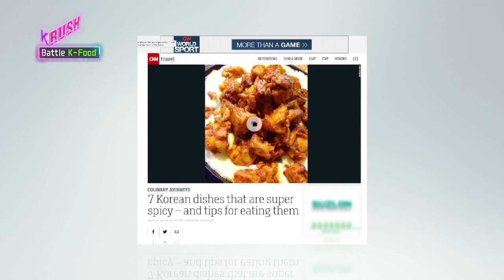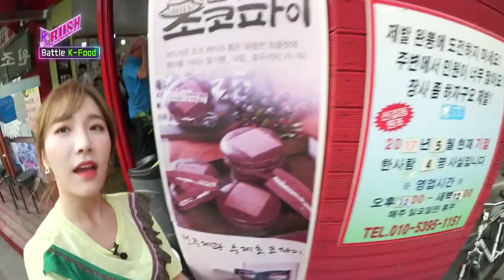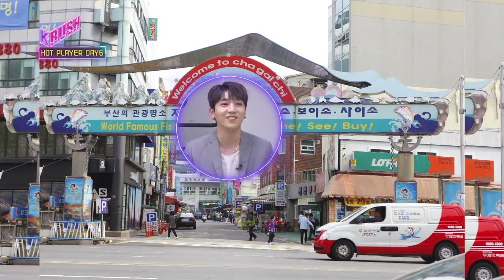KBS World Idol Show K-RUSH - Ep.16 : NCT127, Battle K-FOOD, Day6 [ENG/CHN/2017.06.23]